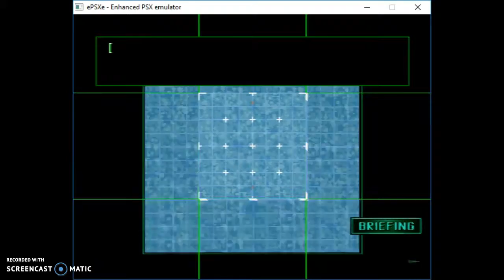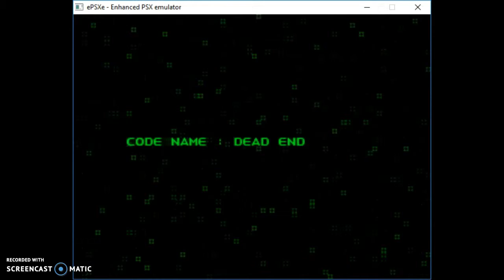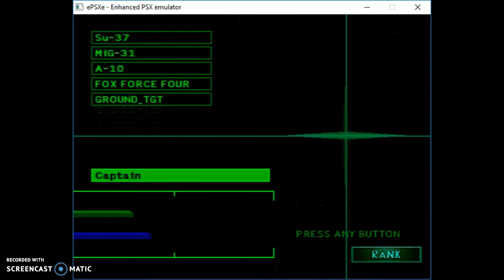Ace Combat 2 100% Completion Part 14 Best soundtrack